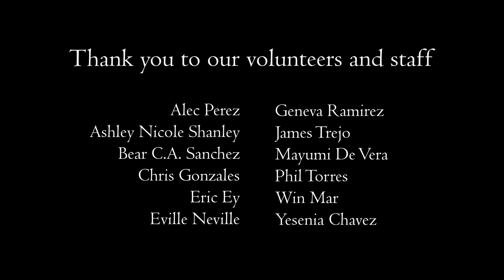2020 Heritage Park Paranormal Lantern Tour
The Santa Fe Springs Library has conducted a paranormal lantern tour at Heritage Park to try and capture any paranormal activity in our City. Watch to see what the paranormal team finds!